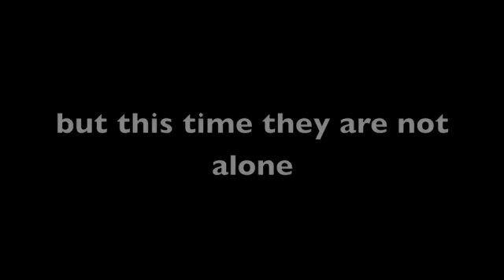bombom in colorado trailer 2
Trailer 2 of the upcoming motion picture "BomBom In Colorado", with Marcelo Raimona, Cesar Gervas, Delcy Gervas, Dillon Gervas and Dexter Morgan Gervas.   Coming up on April 4th, 2010 in a theater near you.  Please, contact DUDU for more information.